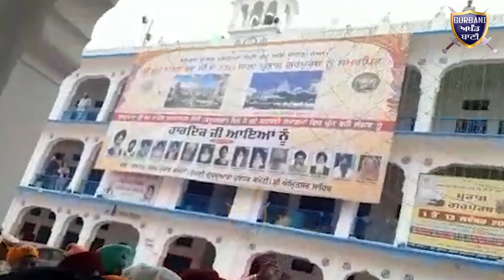ਦੇਖੋ ਜਦੋਂ ਲੱਖਾਂ ਸੰਗਤਾਂ ਦੇ ਨਾਲ ਹਰਿਆਣਾ ਹਿਮਾਚਲ ਦੇ CMਨਾਤਮਸਟਨ ਹੋਏ ਸੁਮਤਾਨਪੁਰ ਲੋਧੀ ਵਿਖੇ|Gurbani Akhand Bani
Must Watch When Hariyana and Himachan CM Reachen Sultanpur Lodhi For Guru Nanak Dev Ji 550th Birthday Celebration .